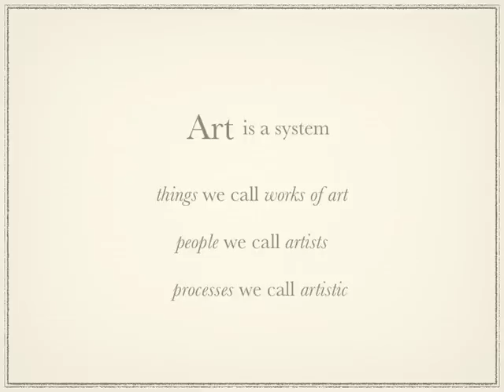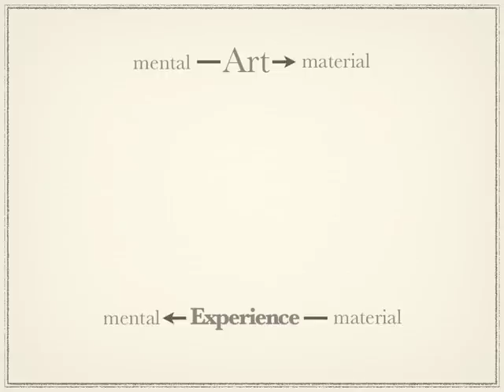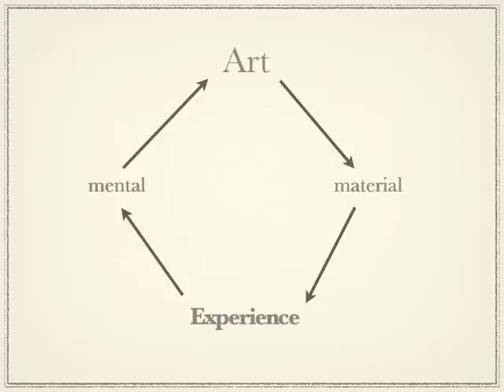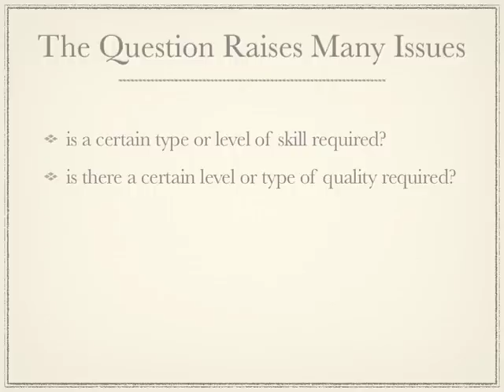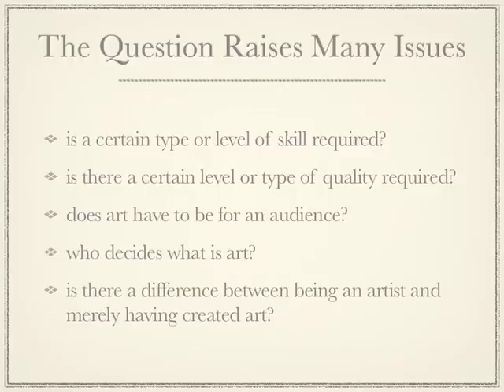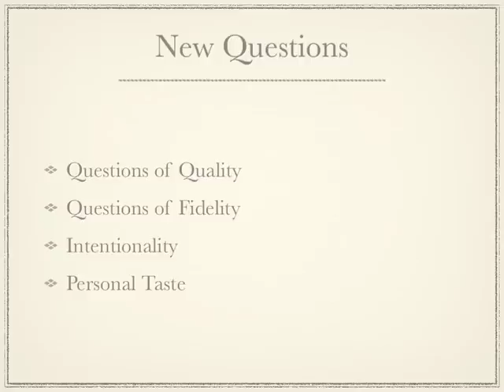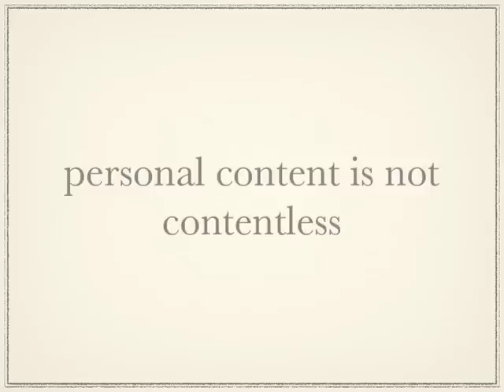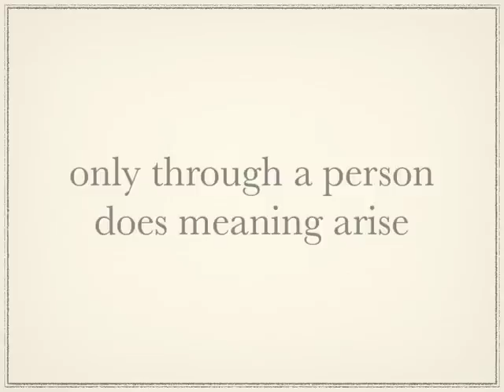Systematics of Art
as seen by me... you are entitled to your own way of understanding art however misguided and bone headed it is (you know who you are)